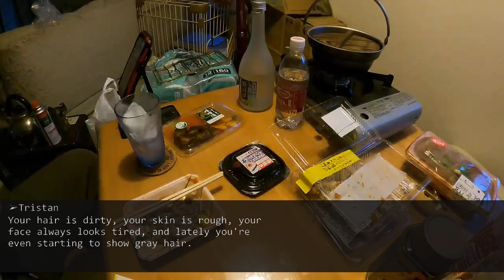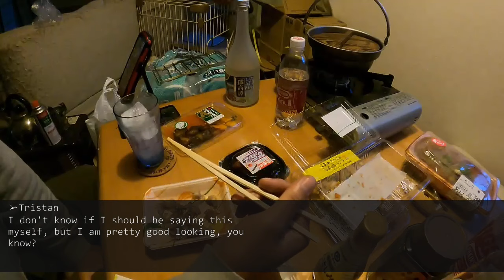I have been caring for husband who was in a wheelchair. Once the house was completed, they divorced.